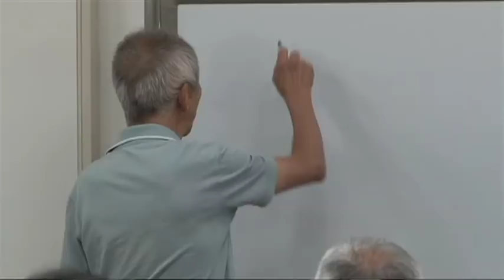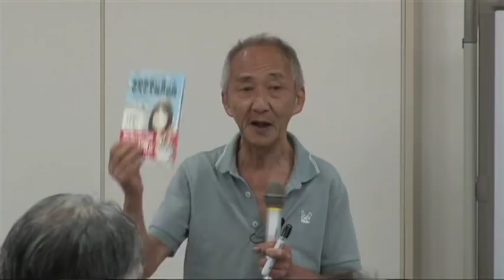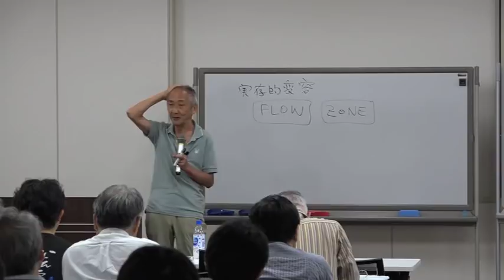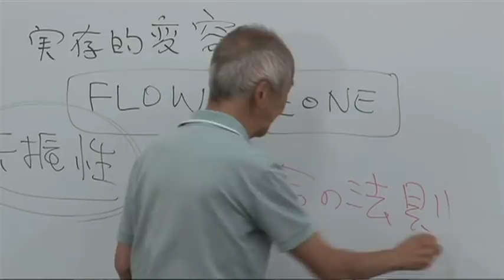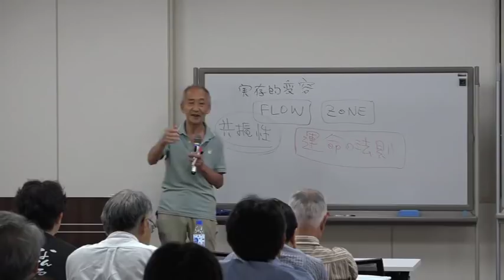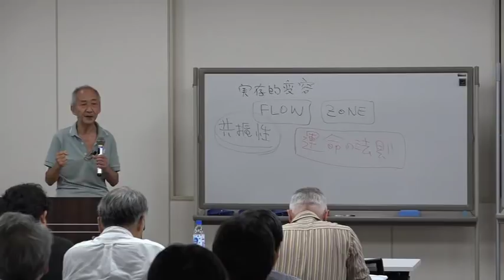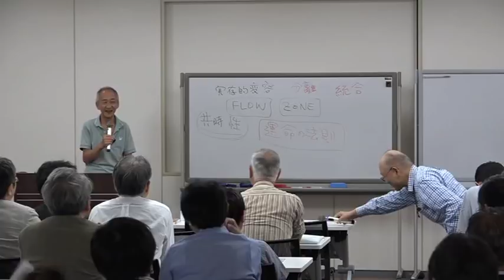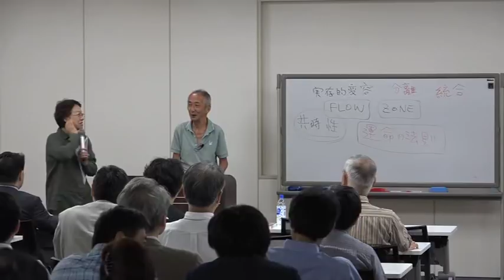第54回俯瞰サロン 天外伺朗さんに聞く、サイエンティストのロマン～夢を現実に～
2018年5月28日（月）に品川インターシティ会議室にて開催した第54回俯瞰サロン。CD（コンパクトディスク）、ワークステーション「NEWS」、「AIBO」などの開発で知られる、元ソニー常務の天外伺朗（土井利忠）さんに、今なお尽きないサイエンティストとしての夢とその取り組みを伺いました。